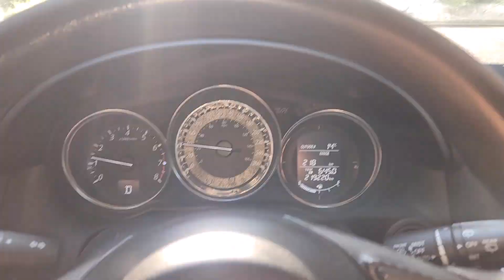Ultimate Car Camping Adventure: 2016 Mazda Cx-5 Edition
A quick overnight car camp in the bush.